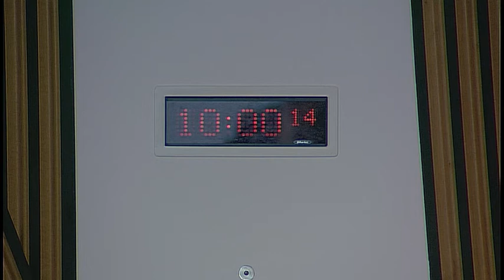Public Petitions Committee - 24 May 2018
1. Declaration of interests: Rachael Hamilton will be invited to declare any relevant interests.

2. Consideration of new petitions: The Committee will consider the following new petitions—
PE1682 by James Jamieson on Access to specialist support for hidradenitis suppurativa sufferers in Scotland; and PE1688 by Alastair Ewen on behalf of Westerton Garden Suburb Residents Association on Permitted development rights in conservation areas.

3. Consideration of continued petitions: The Committee will consider the following continued petitions—
PE1548 by Beth Morrison on National Guidance on Restraint and Seclusion in Schools; PE1577 by Rachael Wallace on Adult Cerebral Palsy Services; PE1596 by Paul Anderson , James McDermott and Chris Daly on In Care Survivors Service Scotland; PE1645 by James Ward on Review of legal aid in Scotland; and PE1668 by Anne Glennie on Improving literacy standards in schools through research-informed reading instruction.

4. Consideration of a continued petition (in private): The Committee will consider a draft report on petition PE1603 by Mairi Campbell-Jack and Douglas Beattie on behalf of Quaker in Scotland and Forces Watch on ensuring greater scrutiny, guidance and consultation on armed forces visits to schools in Scotland.